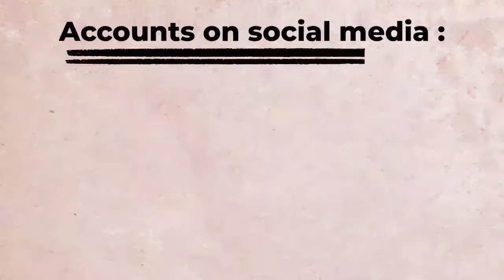JACKSON MABOKGWANE 🔵 GOALKEEPER 🔵 SOUTH AFRICA 🇿🇦 🔵 BEST SAVES & REFLEXES HD